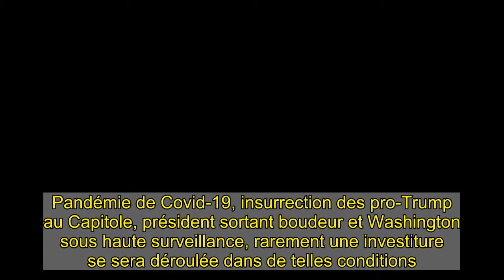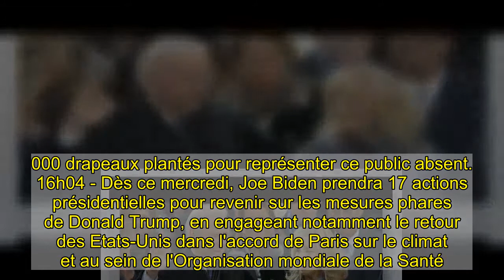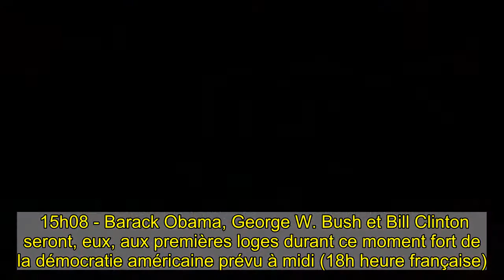VIDÉO - EN DIRECT - Présidentielle américaine : suivez l’investiture de Joe Biden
Pandémie de Covid-19, insurrection des pro-Trump au Capitole, président sortant boudeur et Washington sous haute surveillance, rarement une investiture se sera déroulée dans de telles conditions. Dans une capitale américaine aux allures de camp retranché, les démocrates Joe Biden et Kamala Harris prêteront serment mercredi 20 janvier pour devenir président et vice-présidente des États-Unis, mettant fin à l'ère Trump.   Les mesures de sécurité entourant la cérémonie d'investiture, prévue à midi local (18h heure française) sont exceptionnelles. Quelque 25.000 soldats de la Garde nationale et des milliers de policiers venus de tout le pays seront déployés pour assurer la sécurité. De hautes grilles, parfois surmontées de barbelés, protègent la "zone rouge" entre la colline du Capitole et la Maison Blanche.   Le comité organisateur de la cérémonie a limité le nombre d'invités et, sur l'immense esplanade du "National Mall", où des milliers d'Américains viennent traditionnellement voir leur nouveau président prêter serment, plus de 190.000 drapeaux ont été plantés pour représenter ce public absent.   Suivez en direct :  17h23 - La sénatrice Amy Klobuchar, candidate à la primaire démocrate, a ouvert la cérémonie avec un discours rendant notamment hommage à la "première femme vice-présidente des États-Unis". 17h21 - Joe Biden vient d'arriver avec son épouse Jill sous de longs applaudissements. 17h19 - Kamala Harris, qui prêtera serment avant Joe Biden, vient d’arriver avec à son bras le premier “Second Gentlemen” de l'histoire du pays : Doug Emhoff. RTL avait dressé son portrait en novembre dernier. 17h14 -  Eugène Goodman, le héros du Capitole figure parmi les rares invités à la cérémonie. Le 6 janvier, ce policier s'était retrouvé seul face à une dizaine de manifestants lors de l'invasion du Capitole. Son portrait ici. 17h06 - Air Force One, avec le clan Trump à son bord, a atterri en Floride.17h04 - Le contraste est saisissant. Il y a exactement 14 jours, ici-même sur cette aile ouest, les partisans de Donald Trump assiégeaient le Capitole. Deux visions aux antipodes de la démocratie américaine.17h00 - L’ancien président républicain George W.Bush, qui n’a pas voté pour Donald Trump en novembre et l’avait critiqué publiquement, figure également parmi les invités de la cérémonie.  À lire aussi   Présidentielle américaine  Présidentielle américaine : "Il y a eu des fraudes", assure Marion Maréchal  16h55 - La chanteuse américaine, connue pour l'exubérance de ses tenues de scènes, avait déjà interprété "The Star Spangled Banner" (la bannière étoilée) lors de la finale du Super Bowl en 2016. Une version puissante que RTL vous a fait revivre ce matin.   16h43 - Une chose est sûre, le Marine Band assure l'ambiance depuis 15h45, comme à chaque investiture depuis celle de Thomas Jefferson en 1801. La fanfare accueille les différentes personnalités qui participeront à la cérémonie et accompagna notamment Lady Gaga lors de l’hymne national américain. 16h38 - "C'